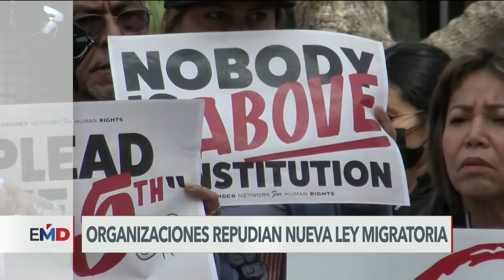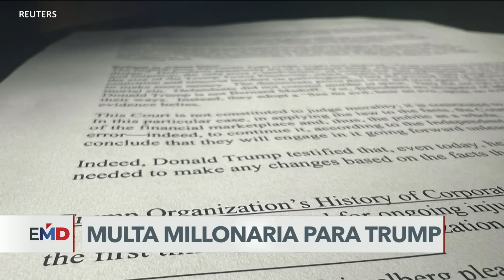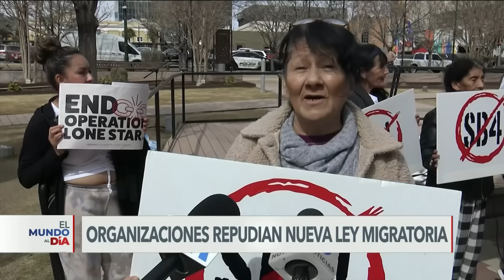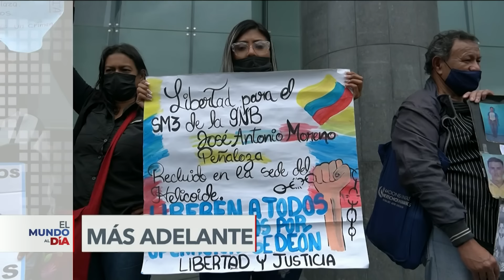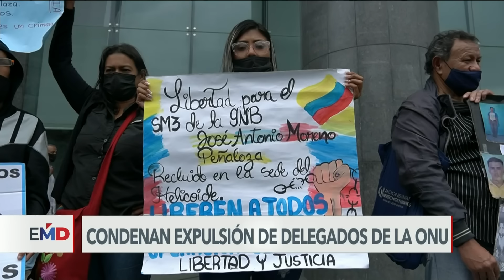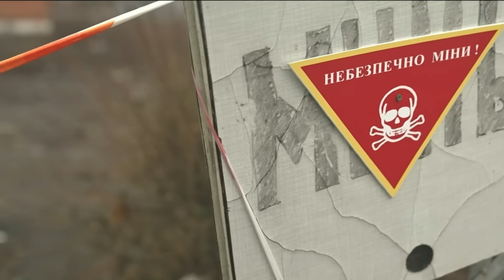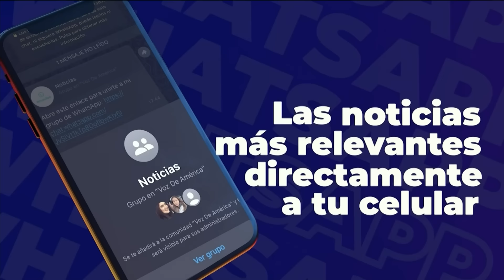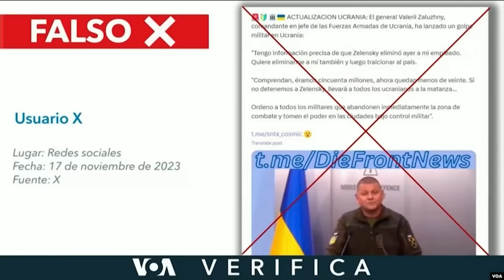🔴 Noticias del 16 de febrero: EE.UU. CULPA A RUSIA POR MUERTE DE NAVALNY | Noticiero completo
El presidente estadounidense, Joe Biden, dijo estar “escandalizado” por la muerte del encarcelado opositor ruso Alexéi Navalny, una “poderosa voz de la verdad”, y afirmó que el presidente ruso Vladimir “Putin es responsable” de su fallecimiento.